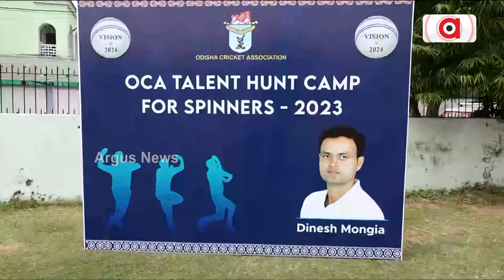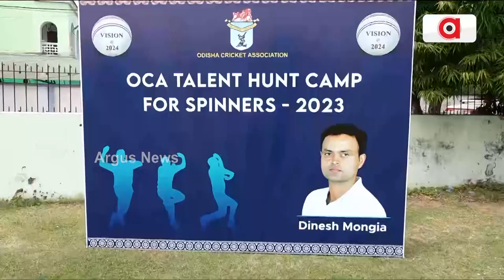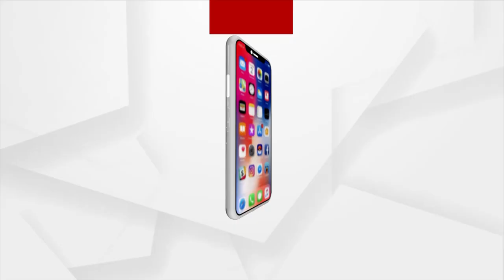Odisha Cricket Association Conducts 'Spinner Hunt Camp' For 16-30 Age Group In Cuttack